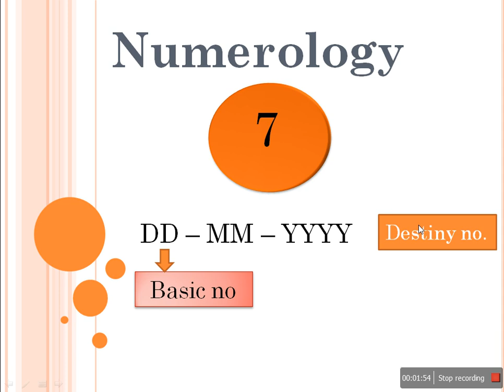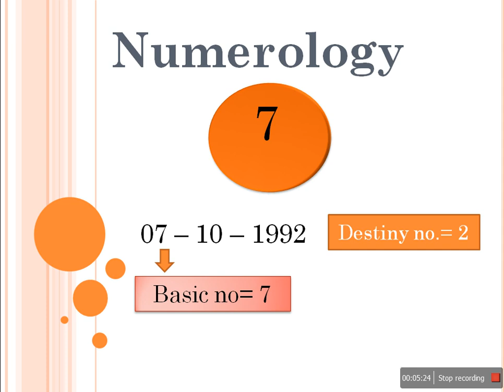Numerology, Number 7, life path 7, numerology seven, how to draw life path for numerology seven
Numerology Number 7, Do u have numerology 7?